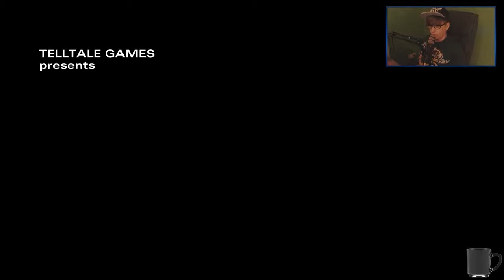WALKING DEAD: Season 2 [1] ☕ Immer noch am Leben! | Doky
►Instantgaming
Kaufe Spiele bis zu 70% günstiger!